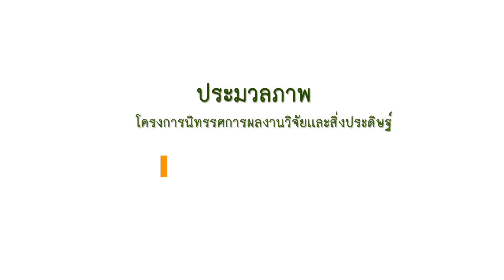((ประมวลภาพ)) โครงการนิทรรศการงานวิจัยเเละสิ่งประดิษฐ์ ทางคหกรรมศาสตร์ ปีการศึกษา 2563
โครงการนิทรรศการงานวิจัยเเละสิ่งประดิษฐ์ ทางคหกรรมศาสตรื ปีการศึกษา 2563  วันที่ 11 พฤศจิกายน 2563 ณ คณะเทคโนโลยีคหกรรมศาสตร์ (พื้นที่พระนครใต้)